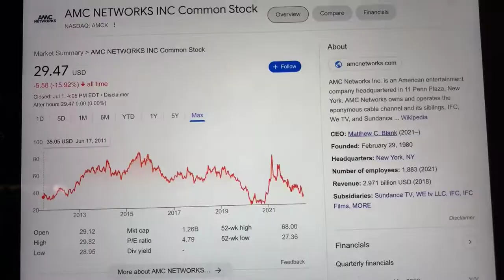🔴 AMC Networks Inc. AMCX Stock Trading Facts 🔴